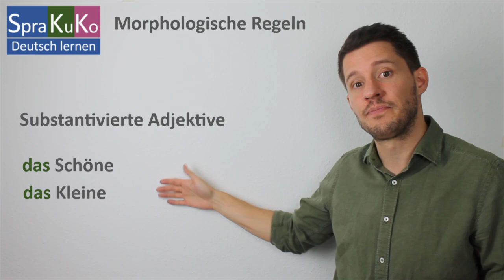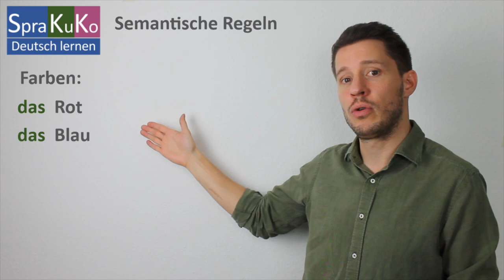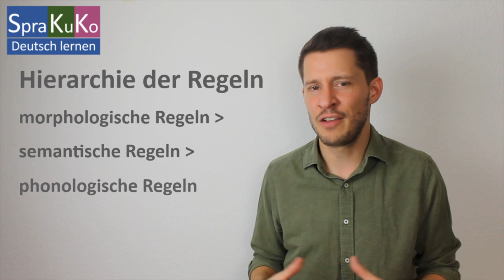German articles DER - DIE - DAS | RULES & EXPLANATIONS | Deutsche Artikel - Regeln und Erklärung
In this video you learn the German articles "der", "die" und "das". You will get answers to the following questions:
- What is the grammatical gender in German?
- How to learn German articles?
- How can I detect the gender of a noun or the article of certain nouns? (RULES)

In diesem Video lernen Sie die Artikel "der", "die", "das" der deutschen Sprache. Sie erhalten Antworten auf die folgenden Fragen:
- Was ist das grammatische Geschlecht im Deutschen?
- Wie lernt man die Artikel?
- Wie erkennt man das Genus eines Nomens bzw. den Artikel bestimmter Nomen?

CONTENT:
Was ist "Genus"? - What is "gender"? (01:12)
Artikelwörter - Article words (01:29)
Die Artikel "der", "die", "das" - The articles "der", "die", "das" (01:53)
Warum muss man Artikel lernen? - Why do we have to learn articles? (02:23)
Zuweisungsprinzipien für das Genus - Principles for Gender assignment (03:28)
Hierarchie der Prinzipien  - Hierarchy of the principles (03:44)
REGELN - RULES (04:52)
1) morphologische Prinzipien - morphological principles (05:05)
2) semantische Prinzipien - semantical principles (07:23)
3) phonologische Prinzipien - phonological principles (10:34)

SPRAKUKOS DaF-/DaZ-Blog

You can learn more German on my blog. There you find grammar explications, vocabulary lists, interactive online-exercises and much more: